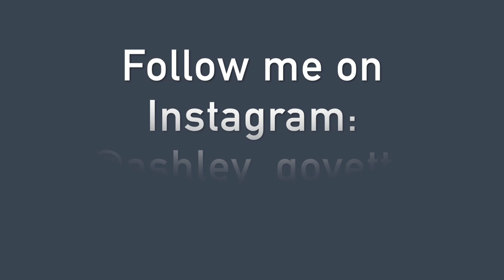How To Stay Motivated In The Gym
These are some things I've picked up over the years that have really helped keep me going to the gym!